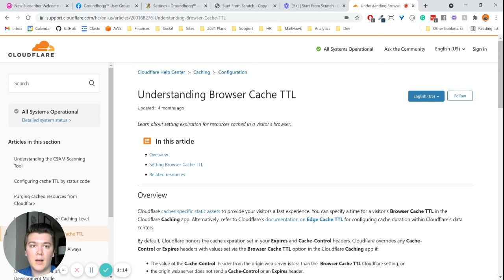Understanding Browser Cache TTL and Cloudflare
Renaat asks: Will Groundhogg work with Cloudflare browser cache TTL to 1 year. I find 4 hours much. Then all media is cached for only 4 hours. We answer this question in this quick tutorial. Learn how a browser caches and what is TTL. Which is best practice?

Answer delivered by
Adrian Tobey, Founder of Groundhogg

00:00 Browser Cache TTL
00:06 Time to Live
00:11 Cloudflare specs
00:28 Important to Groundhogg
00:32 Groundhogg Recommends 4 hours
01:00 Page cash TTL vs. Browser Cash TTL

How to Use Zapier Email Parser

Groundhogg is a multi-award-winning CRM and Marketing Automation Plugin for WordPress.
2021 Gold Stevie Award winner for BEST CUSTOMER SERVICE IN CRM for Small Business category
2020 Gold Award Winner for Tech Start-Up of the Year by American Business Awards
2021 Nominations for Young Entrepreneur of the Year and Small Business of the Year by the Canadian Marketing Magazine Awards & the 2020 Nomination for Product Innovation.

Founded by developer Adrian Tobey, Groundhogg Inc was incorporated in 2018. Today it serves over 2700 customers worldwide.  With 5 Star Ratings on WordPress.org, Groundhogg was developed to serve Agencies, Freelancers, WordPressers, and Multi-site service providers.  Adrian was an Infusionsoft Certified Partner who also developed Formlift.net for the Infusionsoft community. He also developed several other plugins including the new plugin Mailhawk.io

You made it this far! Thanks for stopping by. This is a fairly new channel so if it works for you, do give it a THUMBS UP, and don't forget to SUBSCRIBE to our channel to be notified when new tutorials drop.